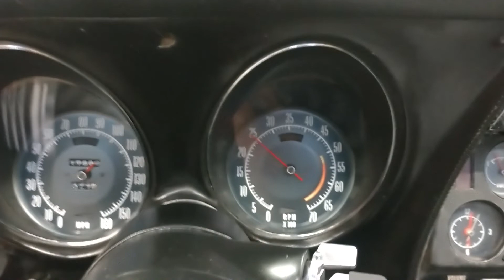1972 Red Corvette Stingray Convertible Black Int Auto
1972 Red Corvette Stingray Convertible Black Int Auto

PRICE: $ 28999
TRANSMISSION:
AUTOMATIC ENGINE:
350
Details
350 crate engine, automatic transmission, black interior, rally wheels, power brakes, A/C, black convertible top, power steering, power windows, Edelbrock carburetor, and much more. This corvette came out of Tennessee.

We replaced both rear brake calipers, rear brake pads, rear brake hoses, leaf spring bushings, and much more. We also changed the oil and filter, transmission fluid and filter, and checked and lubed the chassis. The previous owner spent a lot of money on this corvette over the years with a crate engine being installed and the transmission and rear end being rebuilt.

1972 was the last year the corvette had front and rear chrome bumpers. It was also the last year for the removable rear window, metal side vents, and the vacuum controlled wiper door.